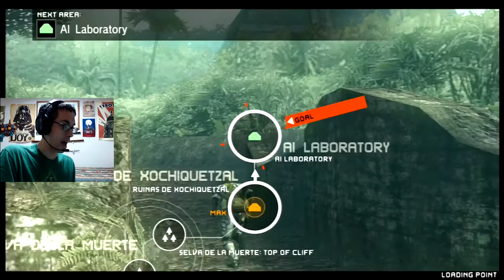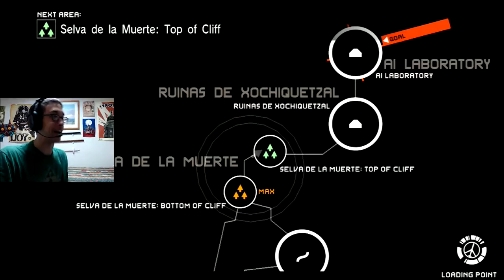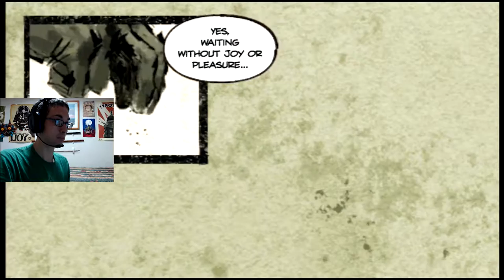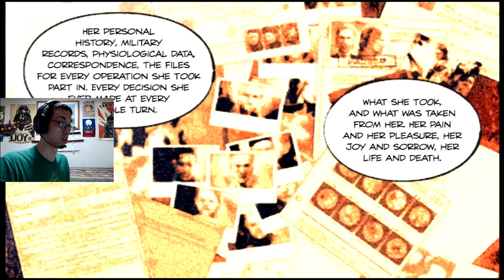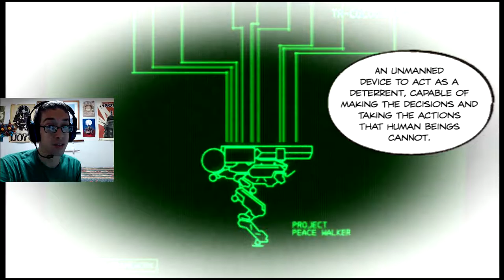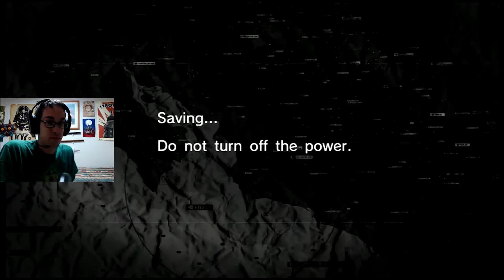Level: Max - A Failed Trip Down Memory Lane! - Part 11 - Let's Fail at Peace Walker!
"Wait what? So I'm just going to go straight for the Snuff?! What if it's Poison? Why am I not just shooting her now?!"

We got ourselves here a fairly straightforward mission, we have to find a guy in an orange vest in the same place that Cecile says a Quetzel is...really just means run through everywhere fultoning everyone.
And with the Card we can now sneak into a Mayan Temple, sniff some drugs, and decide to talk to an Artificial Intelligence lady that somehow convinces me it was Big Boss...somehow. Now we have to kill Glados.
What you think I'm kidding? This is serious stuff man, I'm not making it up.